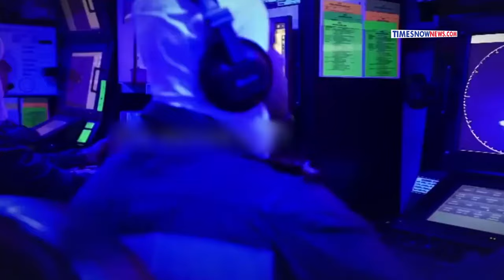Donald Trump's Reaction to Speculation Over Red Spots on Hand | World News Update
In recent global news, former US President Donald Trump's image gained widespread attention earlier this month. The viral picture captured red spots on his palm, sparking various speculations. Now, Trump has responded to the circulating discussions.